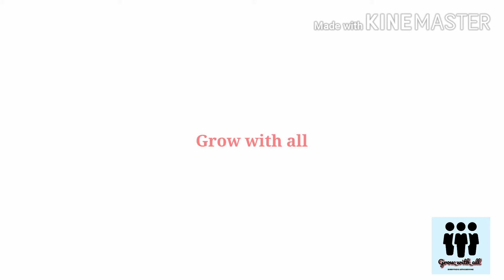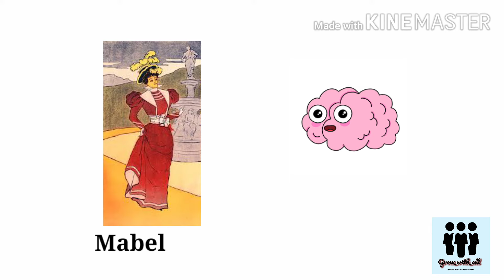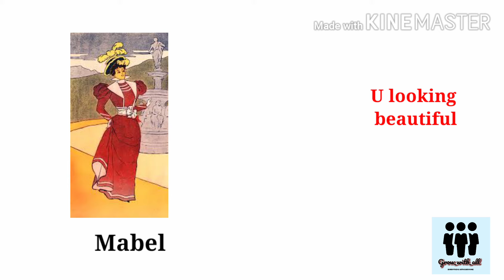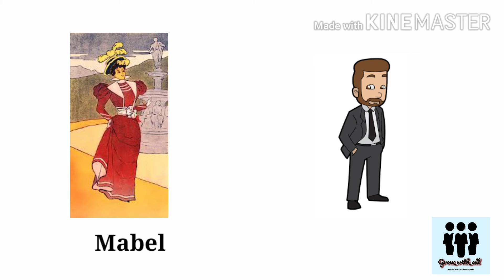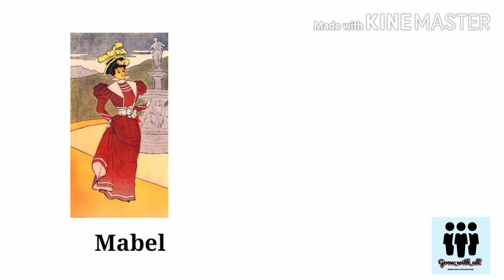The New Dress summery in Marathi// the new dress by Virginia woolf// Grow with all// 12th English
हि गोष्ट एका मँबल नावाच्या लाजाळू मुलीची आहे जी एका पार्टी मध्ये जाते मग काय होतं बरं तिच्या सोबत!!...चला तर मग जाणून घेऊ.. //This story is about a shy girl named Mabel. She goes to a party and then what happened with her!!.. Let's see..

  This is an educational and motivational channel. We help people to learn  English and try to guide them for successful life with the help of some images.
If any image you find that is used in it is yours, it could be mistakenly and we are really sorry for that. Thank you😊🙏🏻